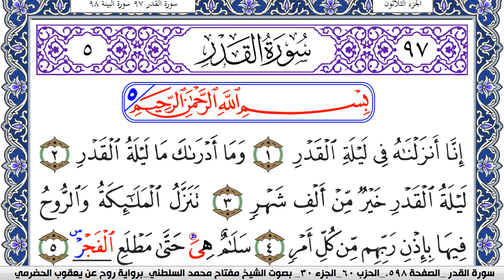سورة القدر مكتوبة مفتاح السلطني برواية روح عن يعقوب الحضرمي | كنوز الهدى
كنوز الهدى

مفتاح السلطني,
مفتاح محمد السلطني, مفتاح السلطني
كنوز الهدى,
كنوز الهدي,
كنوز,
الهدى,
الهدي,
قران كريم
قرآن كريم
قرءان كريم
قران
قرآن
قرءان
القران الكريم
القرآن الكريم
القرءان الكريم
القران
القرآن
القرءان